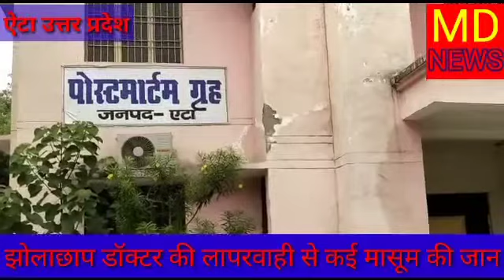झोलाछाप डॉक्टरों का कहर लगातार जारी एक और मासूम की लापरवाही के चलते गई जान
उत्तरप्रदेश में झोलाछाप डॉक्टरों का कहर रुकने का नाम नही ले रहा है प्रदेश में सैकड़ों लोगों की ये झोलाछाप डॉक्टर जान ले रहे है लेकिन स्वास्थ बिभाग के कानों में जू नही रेंग रही ,ताजा मामला एटा जनपद का है जहा आज एक झोलाछाप डॉक्टर ने आज एक 18 बर्षीय मासूम की जान ले ली,जनपद में ये झोलाछाप डॉक्टर लोगों की जिंदगी से लगातार खिलवाड़ कर रहे है लेकिन स्वास्थ्य बिभाग आँखों पर पट्टी बांधकर कुंभकर्णी नींद सो रहा है,वही पीड़ित परिजनों ने आरोपी झोलाछाप डॉक्टर के खिलाफ इलाज में लापरवाही बरतने की एफआईआर दर्ज कराई गई है,पुलिस जाँच के बाद कार्यवाही की बात कह रहे है। पूरा मामला थाना कोतवाली देहात क्षेत्र के गाँव रार पट्टी गाँव का है जहाँ एक 18 बर्षीय सलमान को दस्त हो गए थे तभी परिजनों ने गाँव के पडौसी गाँव नगला माची से एक झोलाछाप डॉक्टर देवेन्द्र को इलाज के लिए बुला लाये,तभी झोलाछाप ने मरीज की बिना जाँच कराए व बिना देखें ही बोतल लगा दी जो रिएक्शन कर गई और डॉक्टर बोतल लगाकर वहाँ से निकल गए थोड़ी देर बाद मृतक सलमान को परेशानी हुई तो वहाँ से झोलाछाप डॉक्टर देवेंद्र नही मिला और सलमान की मौत हो गई,परिजनों में हाहाकार मच गई। वही पीड़ित परिजनों ने डॉक्टर पर लापरवाही का आरोप लगाते हुए थाना कोतवाली देहात में आरोपी झोलाछाप डॉक्टर देवेंद्र के खिलाफ एफआईआर दर्ज कराई है,वही पुलिस ने मृतक के शव को कब्जे में लेकर पोस्टमार्टम कराने के बाद शव को परिजनों को सौंप दिया है और पूरे मामले की जाँच के बाद आरोपी डॉक्टर के खिलाफ कार्यवाही की बात कह रहे है।